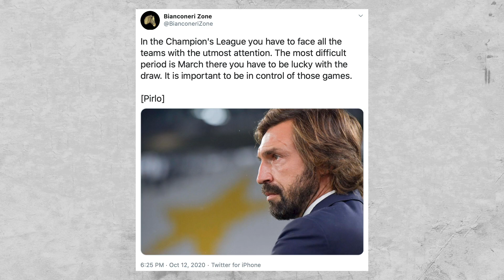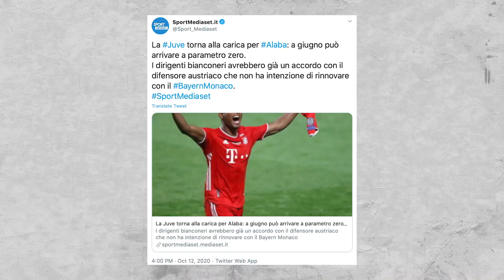JUVENTUS NEWS || RONALDO'S SECRET DIET || AOUAR WAS CLOSE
• Pirlo about UCL & Ronaldo
• France players fan of Cristiano
• Bernardeschi blocked Aouar
• Alaba done deal?